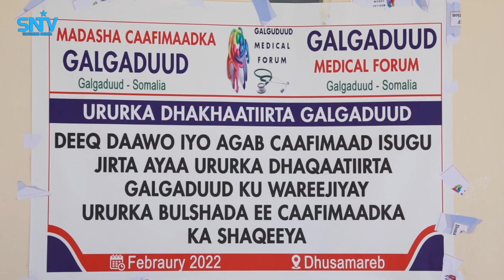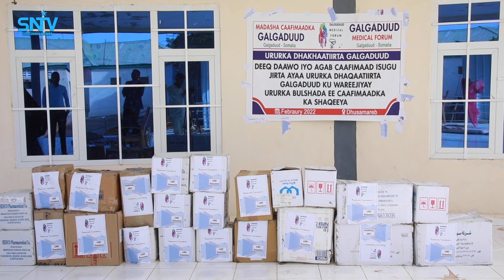Dhakaatiirta Galgaduud oo bilaabey Olole daawooyin lagu gaarsiinayo goobaha abaaruhu saameeyeen.